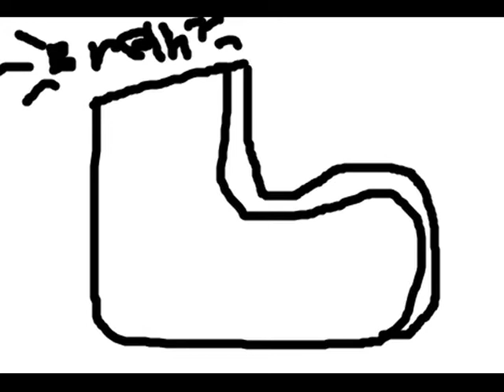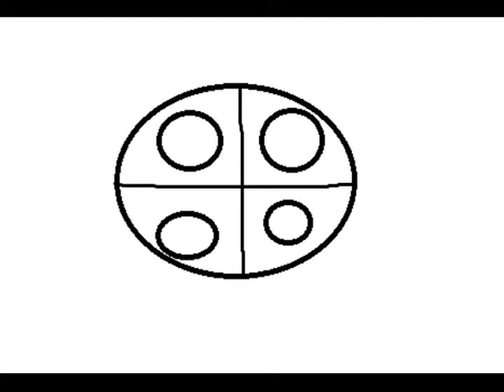Let's Play Bioshock Brass Balls Walkthrough (Part 37) The Drawing Board